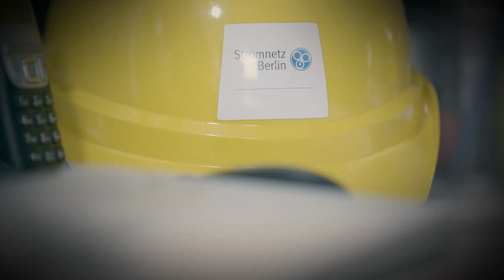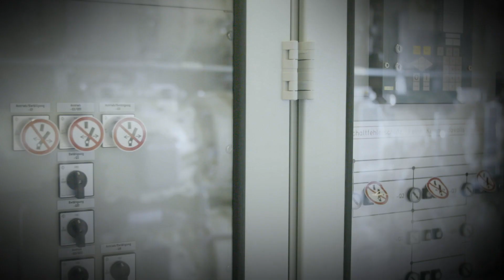Netzknoten Charlottenburg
Ende Oktober 2020 haben wir einen neuen Netzknoten in Charlottenburg in Betrieb genommen. Der kurzweilige Film erklärt die Bedeutung des Netzknotens für die Stadt.